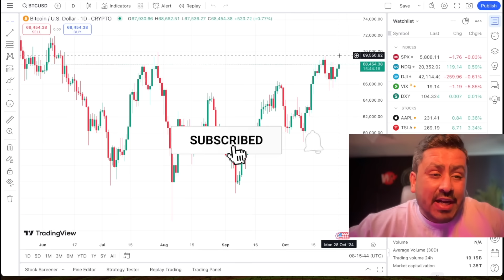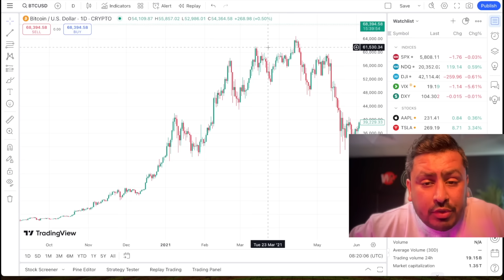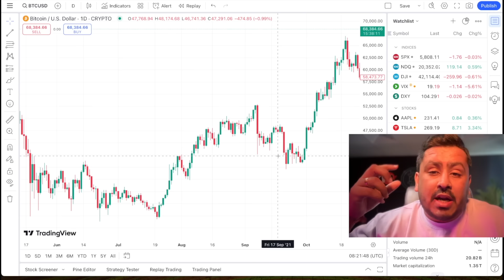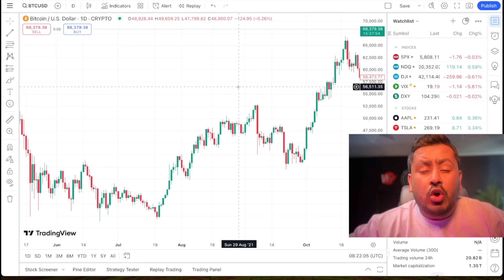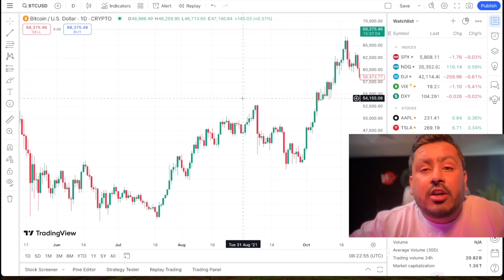When Bitcoin Will Hit New All Time High $75k ,$85k And $100k ??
In today video We will discuss about Bitcoin and when bitcoin will hit new all time high - when altcoins and crypto altcoins will start to pump .

Wise Advise
(Sumit Kapoor)